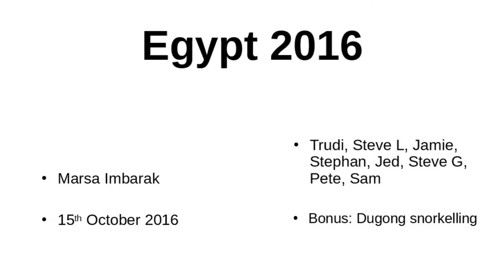Egypt 2016, Day Three, Bonus snorkel with a dugong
Day Three, Dive Two. 15th October 2016. Marsa Imbarak in Egypt.